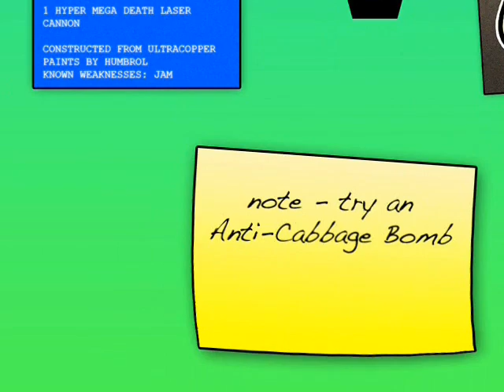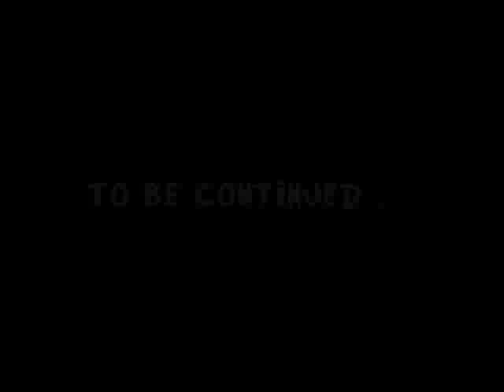Blobs 2009 Part 2 of 3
The mystery deepens as Miss Chicken is revealed to be an imposter. Have the Blobs survived the bomb, and if so, what will happen in the next part of the adventure?